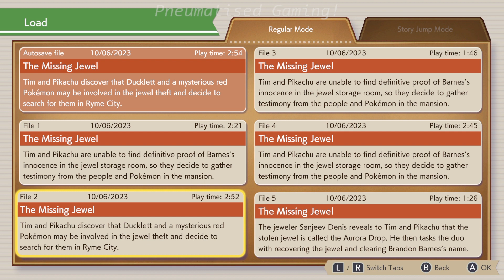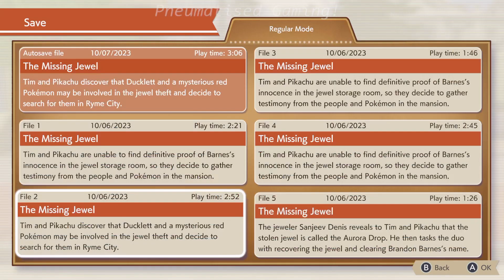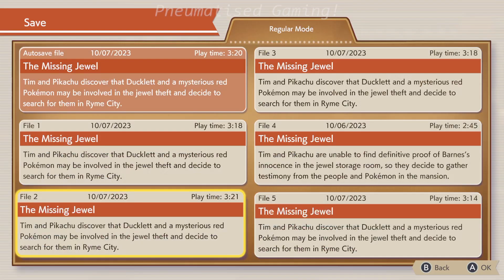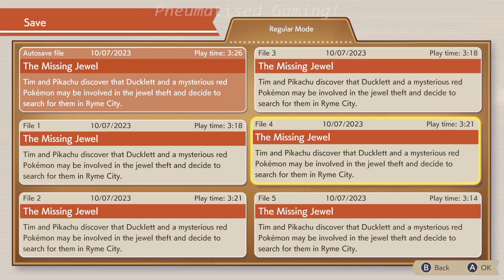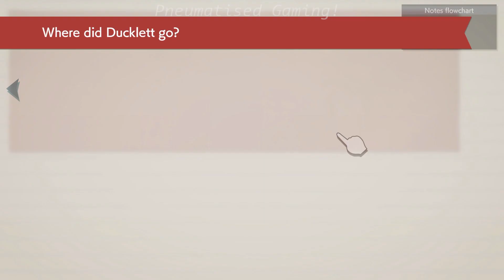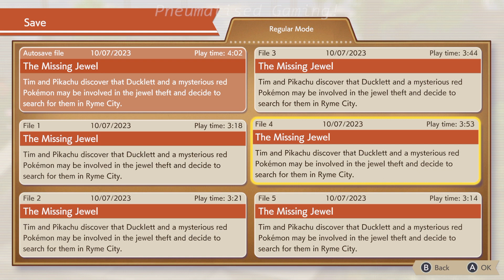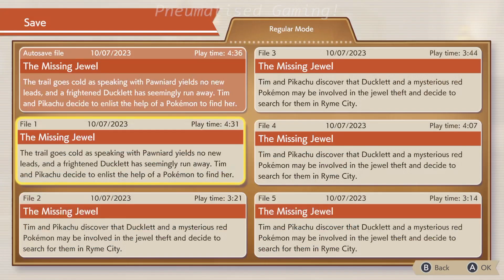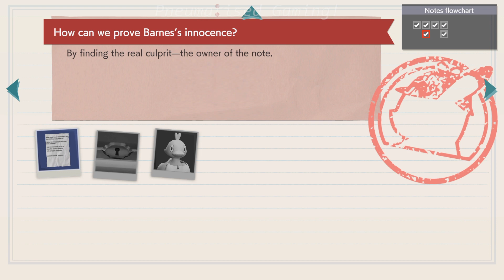Pneumatised Gaming! It's the great Detective Pikachu... Returns. (20231007 202704)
VOD of my Detective Pikachu Returns stream on Twitch.

Continuing Chapter 1 - The Missing Jewel